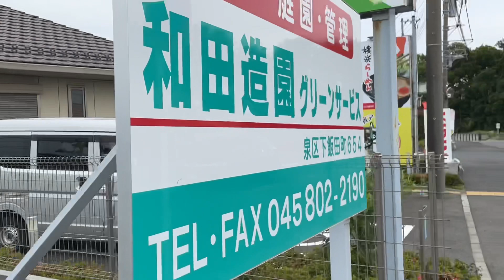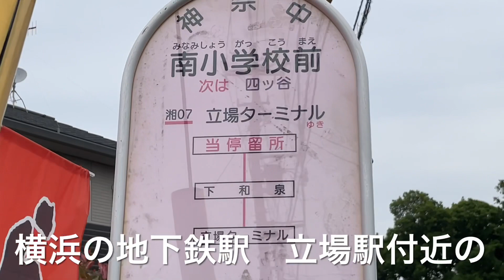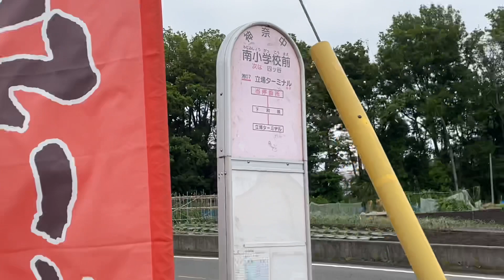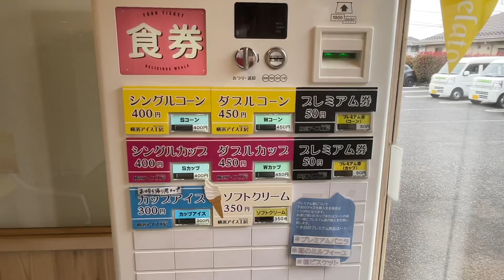【横濱アイス工房_壱八家/Yokohama aisukōbō _ ippachi-ya】家系らーめん＆スイーツ【アヒルさんを探せ！】ゆめが丘にある奇跡_牧場直営本格ジェラート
出演：アヒル🐤

・横濱アイス工房 ゆめが丘店
〒245-0016　神奈川県横浜市泉区和泉町982-1

お店のご案内
神奈川県で随一の牧場「小野ファーム」から、毎朝届く搾りたての牛乳を自社工場でじっくり低温殺菌したものをすぐにジェラートに仕上げている手作りのさっぱり感とコクが自慢。
戸塚店もある！

・横浜らーめん　壱八家　ゆめが丘店
〒245-0016     神奈川県 横浜市泉区和泉町 982-1
※こっちも壱八家 東戸塚本店があります。
To popular Iekei-ramen shop "Ippachi-ya”

定番メニューはもちろん、季節ごとの期間限定メニューも用意されてます！

系】「壱八家」ゆめが丘店のチャーシューめんと味付きハーフカット玉子と半ライス【たまご】